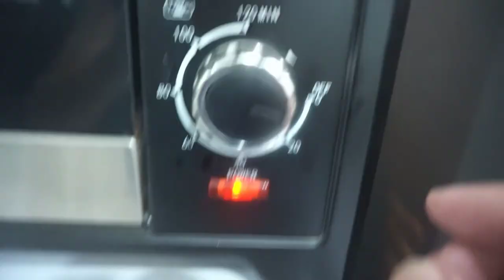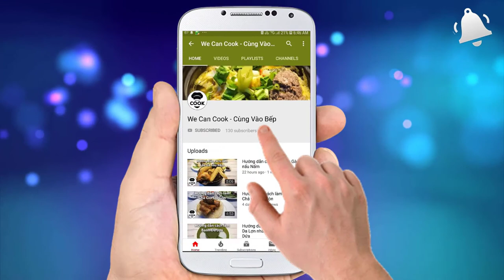CÁCH LÀM BÁNH BÔNG LAN CUỘN PHÚ SĨ LÁ CẨM (Magenta Plant Swiss Sponge Cake)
Chúc cả nhà một ngày mới tràn đầy năng lượng nhé. Sau bài chia sẻ về Bánh Bông Lan Phú Sĩ tập trước được khá nhiều các bạn quan tâm nên trong số này, mình sẽ giới thiệu tiếp các bạn cách làm Bánh Bông Lan Cuộn nhưng được kết hợp cùng kem phủ dừa sợi như Bánh Phú Sĩ trước. Và đặc biệt là lớp kem phủ hòa cùng lá cẩm nên lên màu vô cùng nổi bật và đẹp mắt luôn nhé cả nhà. Thân mời cả nhà cùng vào bếp theo dõi cách làm bánh bông lan cuộn thơm béo, ngon ngọt và đẹp lung linh trong tập này nhé!

@ Các bước thực hiện:
Bước 1: Làm cốt bánh bông lan:
- Tách lòng đỏ và lòng trắng trứng riêng. Cho lòng đỏ khuấy đều cùng dầu, sữa tươi và vani.
- Đánh lòng trắng bông cứng cùng đường và nước chanh.
- Trộn lòng trắng đã đánh bông cùng ít lòng đỏ. Sau đó đổ ngược lòng đỏ vào lòng trắng fold trộn đều.
- Cho từ từ hỗn hợp bột mì, bột bắp vào hỗn hợp trứng. Vừa đổ vừa fold đều 1 chiều đến khi quyện vào nhau.
- Chuẩn bị giấy nến lót khay rồi đổ hỗn hợp bột vào dàn trải đều rồi cho vào lò nướng trong 30-40 phút (nhiệt độ 130-140 nướng thường, nhiệt 160-170 độ nướng cách thủy)
Bước 2: Làm kem phủ lá cẩm:
- Cho hỗn hợp làm kem vào chung, khuấy đều rồi lọc qua rây.
- Sau đó cho vào nồi nấu đến khi hỗn hợp dẻo, đặc, mịn lại.
Bước 3: Trang trí bánh:
- Bánh nướng xong lấy ra, cắt 1 lớp giấy nến to hơn khay nướng, phủ lên trên khay bánh rồi lật ngược bánh lại.
- Tiếp theo phủ 1 lớp mỏng kem lá cẩm lên trên rồi dùng giấy nến cuộn bánh lại như cuộn sushi.
- Tiếp theo phủ 1 lớp kem lá cẩm còn lại lên trên rồi rắc dừa nạo là xong.

@ Nguyên liệu gồm:
+ Cốt bánh bông lan:
1. Trứng gà: 3 quả
2. Bột mì số 8: 75gr
5. Dầu ăn: 25ml
7. Nước chanh: 3ml
8. Đường: 75gr

+ Kem phủ lá cẩm:
1. Nước lá cẩm: 50-70ml
2. Nước cốt dừa: 120ml
4. Bột bắp (bột năng): 25gr
5. Dầu ăn: 10ml
6. Vani: 1gr -
7. Muối: 1gr
8. Đường: 50gr